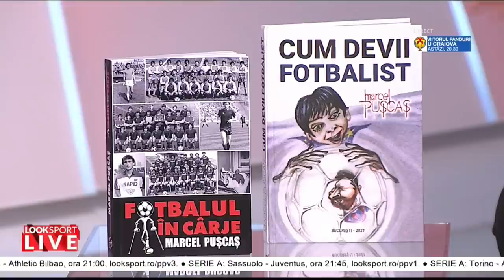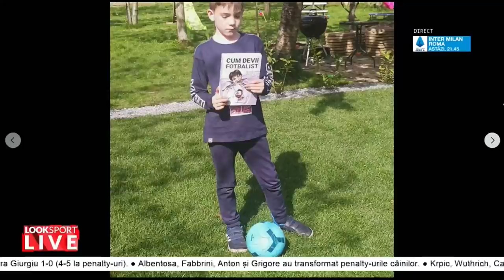Marcel Pușcaș la Look Sport LIVE, 12 mai. Despre "războiul" din Craiova, CSA Steaua, FCSB sau Becali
Marcel Pușcaș a fost invitatul lui Eduard Zelgin în ediția de pe 12 mai 2021 a emisiunii Look Sport LIVE.

 Matinalul Look Sport LIVE este în direct pe Look Sport+ şi online, în fiecare dimineaţă, de la 10:15. De luni până vineri, Eduard Zelgin îţi aduce cele mai fresh informaţii din lumea sportului.